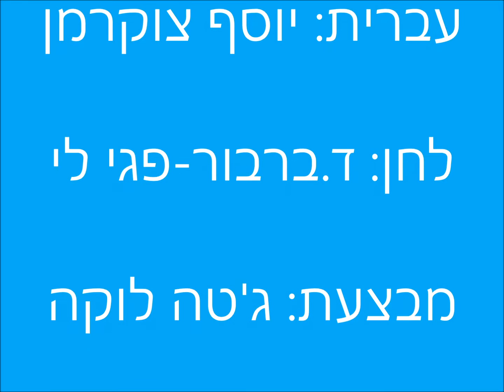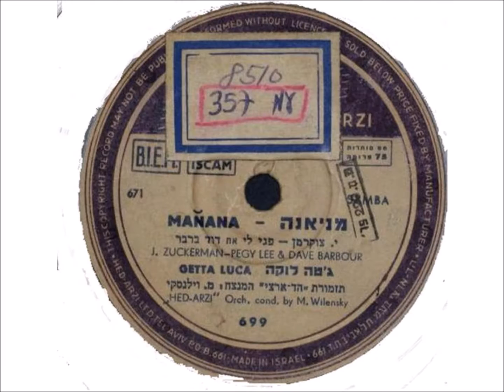ג'טה לוקה - מניאנה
"מניאנה "
נוסח עברי: יוסף צוקרמן.
לחן: דייב ברבור ופגי לי
מבצעת: ג'טה לוקה 1950-2
לפי השיר  Mañana
מושר בפי פגי לי
יצא בלפחות שתי מהדורות